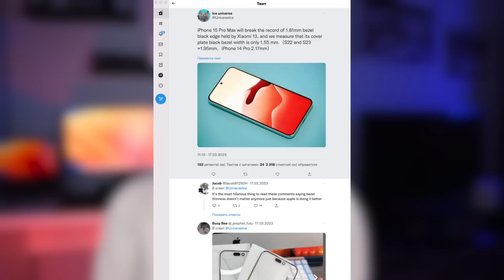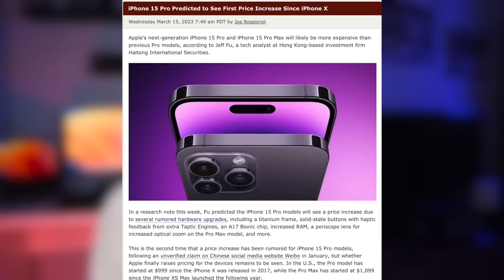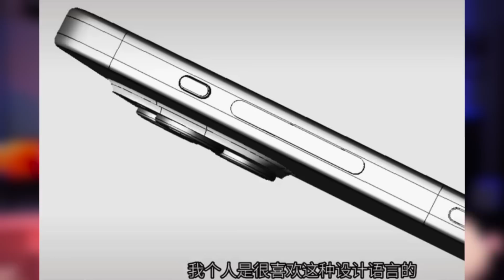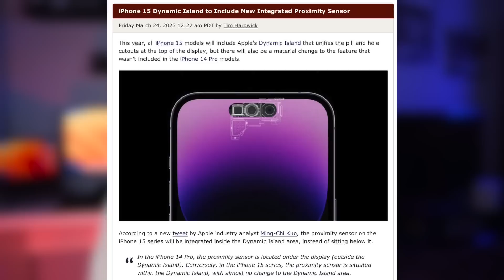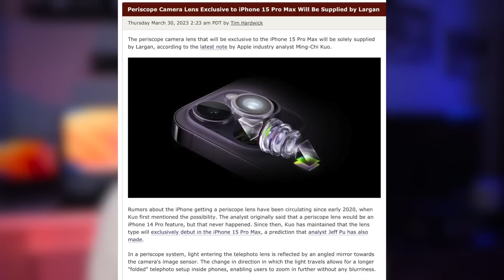iPhone 15 ХОРОШИЕ НОВОСТИ!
Новые кнопки появится на iPhone 15 вместе с новой камерой перископа, новым динамическим островом и многим другим.

00:00 Вступление
00:39 Самые тонкие рамки
01:46 Цена
02:46 Новые кнопки
04:16 Экшен кнопка
04:59 Новый режим энергосбережения
05:45 Dynamic island
06:26 Сим карта
07:50 Камера перископ
09:40 Заключение

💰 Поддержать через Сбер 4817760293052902